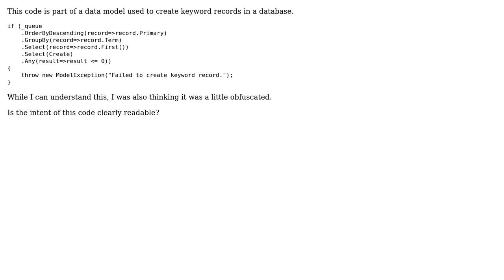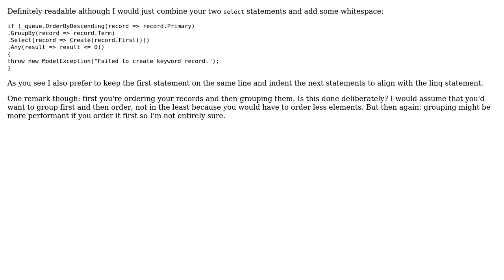Creating keyword records in a database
With thanks & praise to God, and with thanks to the many people who have made this project possible! | Content (except music & images) licensed under CC BY-SA | Music | Images & others | With thanks to user Reactgular user Jeroen Vannevel user Jamal and the Stack Exchange Network Trademarks are property of their respective owners. You are responsible for your own actions.